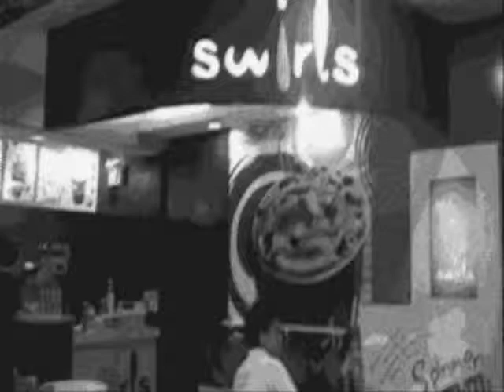Swirls Ice Cream Commercial.wmv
Marketing [EMG161/A1] Swirls Ice Cream

Starring: Anthony Yang, Mariko Caleda (Makie), Andrew Abalajon (Poch) and Marvin Carreon

Song: Awit ng Barkada -  Apo Hiking Society

Edited by: Jeven Cantero